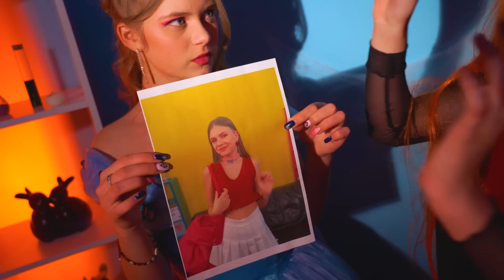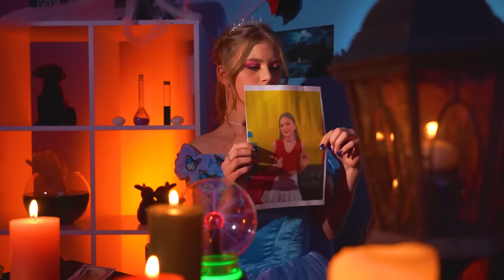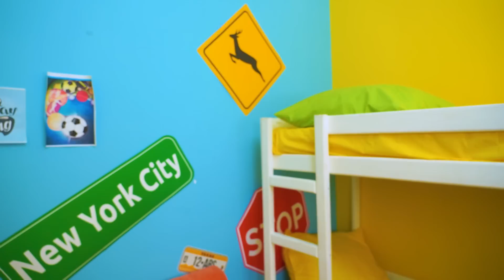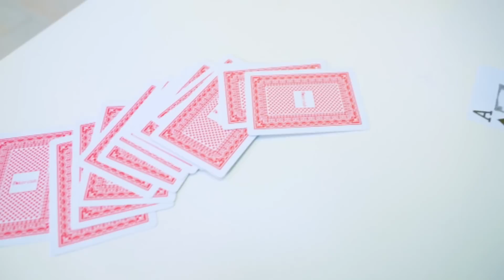БЕДНАЯ Девочка ПОПАЛА в Королевскую Семью | Нищая Стала Принцессой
Когда ты нищая - то кажется, что хорошие времена никогда не наступят. Но вот случается чудо и тебя решают удочерить миллионеры. Попав в королевскую семью, жизнь бедной девочки никогда не станет прежней!